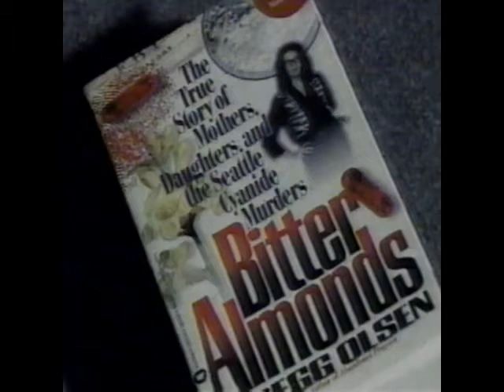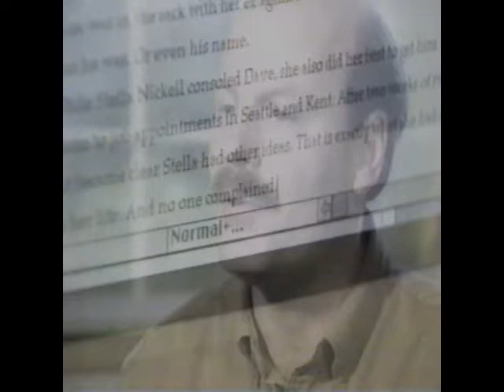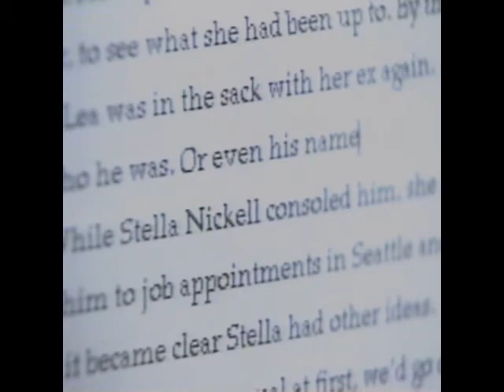Gregg Olsen on Evening Magazine in Seattle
Bitter Almonds: Mothers, Daughters and the Seattle Cyanide Murders
By Olsen, Gregg

Stella Nickell poisoned her husband with Excedrin capsules laced with cyanide. But when the coroner declared the death the result of natural causes, party girl Stella could not collect insurance money. According to the FBI, Stella then tampered with more headache capsules, killing an innocent mother of two. Those actions led to the end of two-piece capsules and more tamper-resistant packaging.